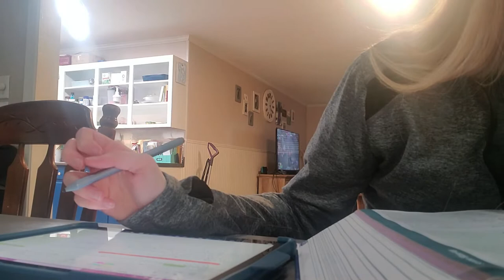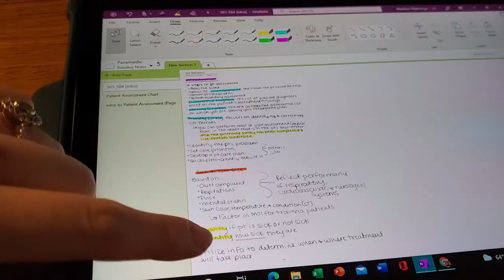FIRST DAY OF PARAMEDIC SCHOOL VLOG | workout, grwm, and lots of rambling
I started paramedic school this week and I'm excited to hopefully document my journey! I may potentially be changing my channel content some so I apologize if this type of video isn't for you. Thank you so much for supporting me!